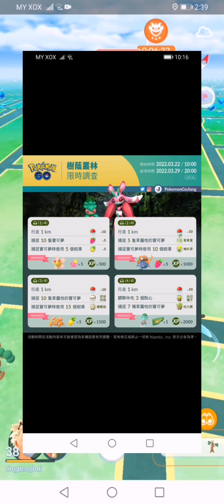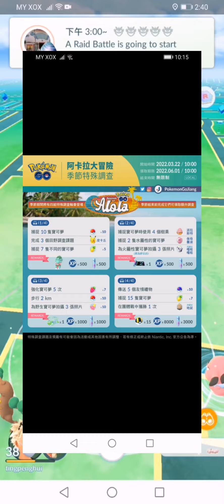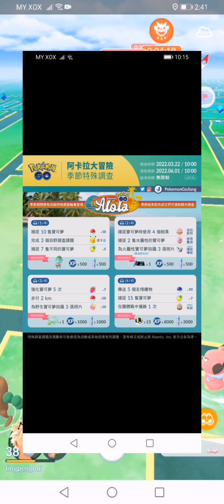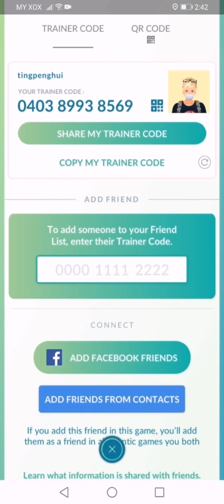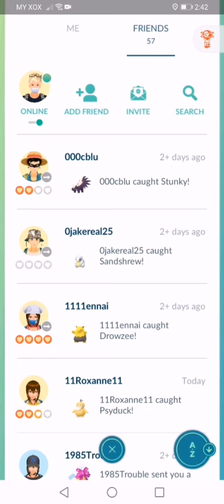Pokemon Go 樹蔭叢林活動和阿卡拉大冒險季節特殊調查，這是我第一次拍影片介紹，請大家多多支持